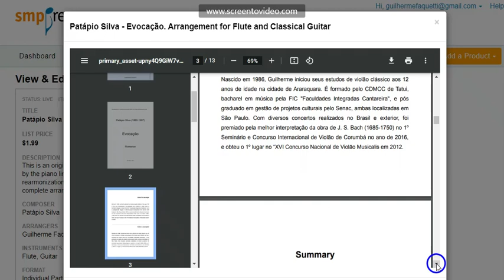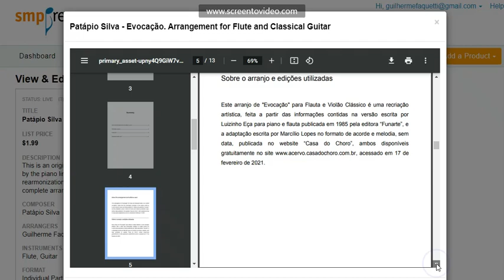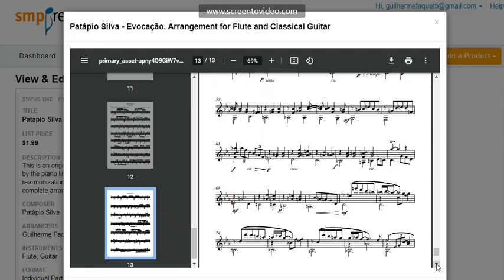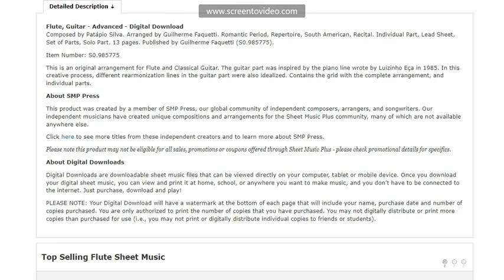Patápio Silva - Evocação. Arrangement for Flute and Classical Guitar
This is my arrangement of Evocação by Ernesto Nazareth for Flute and Classical Guitar.